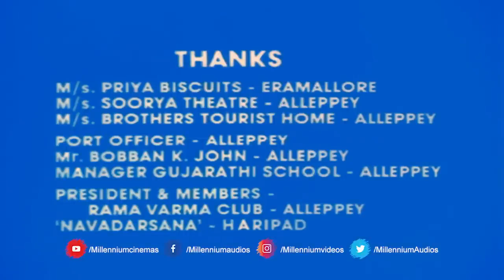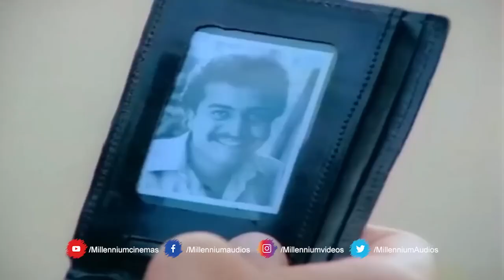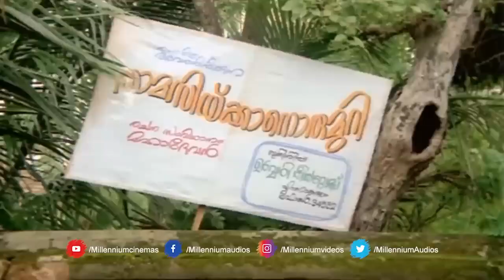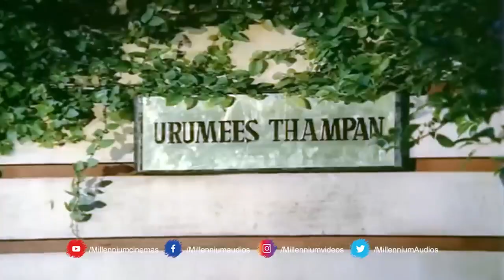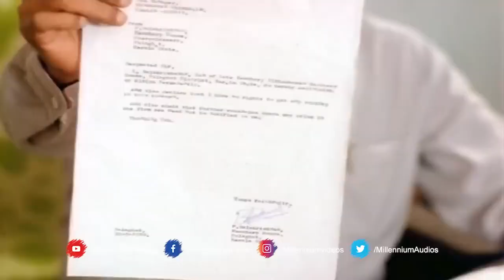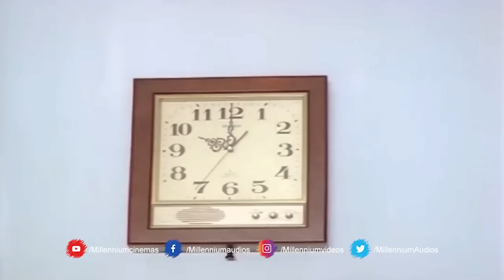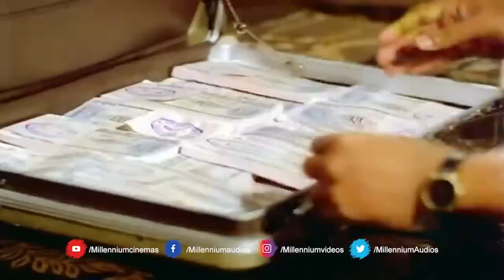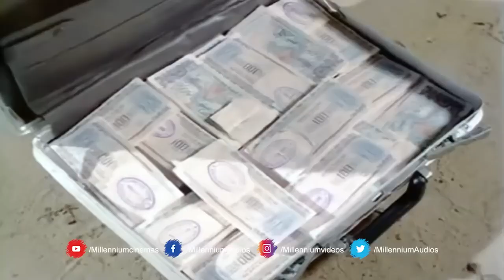സിദ്ദിഖ് - ലാൽ സംവിധാനത്തിൽ പിറന്ന മലയാളക്കരയുടെ എക്കാലത്തെയും കോമഡി ചിത്രം Ramji Rao Speaking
Watch Now സിദ്ദിഖ് - ലാൽ സംവിധാനത്തിൽ പിറന്ന മലയാളക്കരയുടെ എക്കാലത്തെയും കോമഡി ചിത്രം  Ramji Rao Speaking

Ramji Rao Speaking is a 1989 Indian Malayalam-language comedy-thriller film written and directed by the duo Siddique–Lal (in their directorial debut) and produced by Fazil, Swargachitra Appachan, and Ousepachan Vaalakuzhy. It stars Sai Kumar, Mukesh, Innocent, Vijayaraghavan, Devan, Rekha, with Sankaradi, Sukumari, Kunchan and Mamukkoya in other supporting roles. The film deals with social factors affecting Kerala including unemployment during the 1980s, and went on to achieve a cult classic status.[1][2][3]

Ramji Rao Speaking marked the debut of director duo Siddique and Lal, actors Sai Kumar (first appearance in a notable role), Rekha, N. F. Varghese and Harishree Ashokan (both in minor roles), and music director S. Balakrishnan. Mannar Mathai Speaking (1995) and Mannar Mathai Speaking 2 (2014) are the sequels to the film.